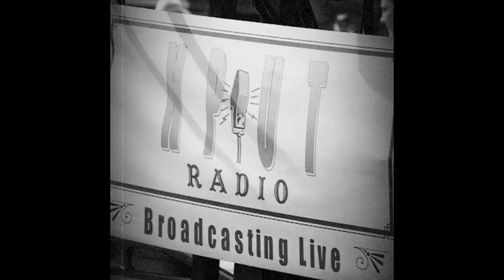The Grand Finale of Paige Turner, Officer Brody, Dara Vamp, and Dorma Nesmond Part 2.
The year is 1947, on the streets of Hollywood are the quirky, exciting, and hilarious movie stars, aspiring actresses, and local law enforcement. The Citizens of Hollywood! Find them on Sunset Boulevard at Disney’s Hollywood Studios performing skits from 9am to 4pm. If you enjoy watching the Citizens of Hollywood, and want them to stick around for as long as possible, let Disney know on twitter with CastCompliment or email Disney at .

On September 29th 2018 we celebrated the amazing final performances of 4 of the best Citizens of Hollywood. Paige Turner Assistant to the Stars, Dorma Nesmond Hollywood Actress, the Daring Diva Dara Vamp, and one of Hollywood's finest Officer Prime Brody. We will all miss you guys!